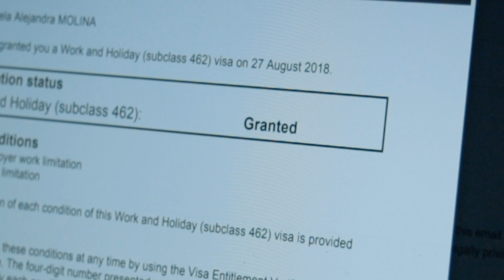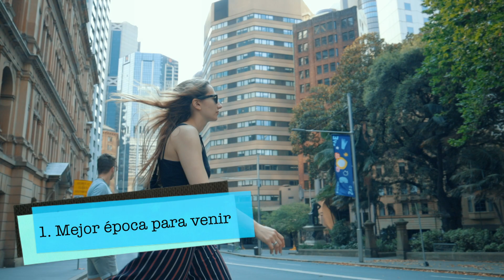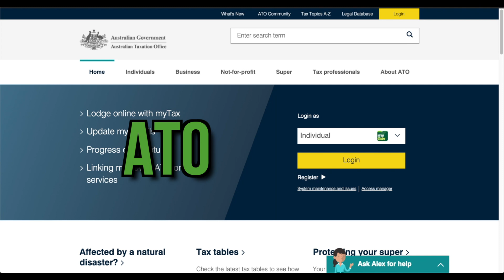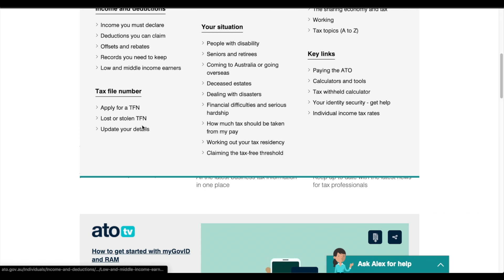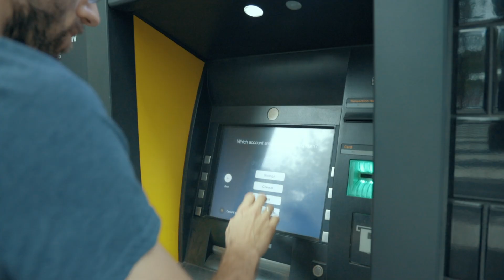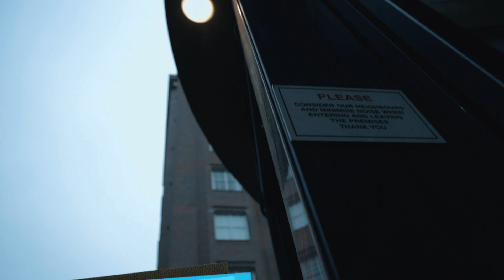10 cosas sobre la vida en Sydney // 10 things about life in Sydney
Bienvenidos a otro video! En esta ocasión queremos contarles desde nuestra experiencia, 10 cosas que tal vez deberían saber si piensan vivir en Sydney.
1:50 – 1) Mejor época para venir ¿Es lo mismo ir en cualquier época del año?
2:27 – 2) Trámites: Ya llagué y ahora... ¿Qué?
3:20 – 3) Demografía ¿Qué tipo de gente vive en Australia?
3:50 – 4) Trabajo ¿Es difícil conseguir? ¿Necesito hacer algún trámite?

5:06 – 5) Gastos ¿Cuánto dinero debería llevar para empezar?
5:25 – 6) Hospedaje ¿Cuánto me cuesta?
5:43 – 7) Transporte ¿Es caro? ¿Cómo me muevo por la ciudad?
6:06 – 8) Clima ¿Hace calor? ¿Frio?
6:32 – 9) Compras en el súper ¿Qué onda?
7:02 – 10) Fauna. ¿Hay bichos venenosos?

Si les parece que nos estamos olvidando de algo, o tuvieron una experiencia diferente, no duden en dejarnos un comentario al respecto! Y si les gustó, denle like al video y subscríbanse a nuestro canal, muchas gracias!

seguinos en instagram!: @lets_travel_gm

Welcome to another video! In this occasion, we want to share from our own experience, 10 things that you might need to know if you're planning on living in Sydney.
1:50 – 1) Best time to come. Is it the same at any time of the year?
2:27 – 2) Paperwork: I'm here! now... what?
3:20 – 3) Demography: what kind of people live in Australia?
3:50 – 4) Jobs: Is it hard to get one?  Do I need any paperwork?
            * websites where you can do the RSA course online, or make a reservation:

5:06 – 5) Expenses: How much money do i need to get started?
5:25 – 6) Accommodation: How much is it?
5:43 – 7) Transport: Is it expensive? How do I move around the city?
6:06 – 8) Climate: Is it hot? cold?
6:32 – 9) Groceries: What's up?
7:02 – 10) Fauna. Are there venomous stuff?

If you think we're forgetting about something or you had a different experience, leave a comment and let us know! and if you liked it, give us a like on the video and subscribe to our channel! thank you!